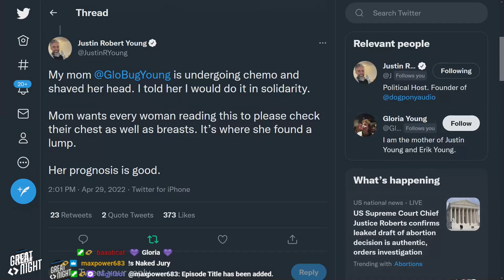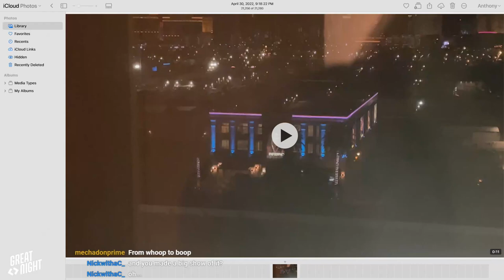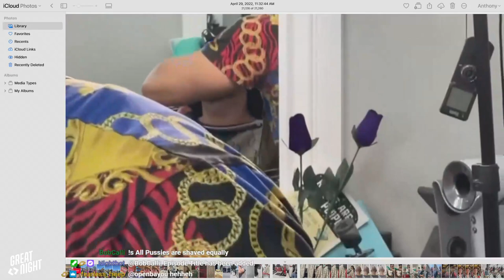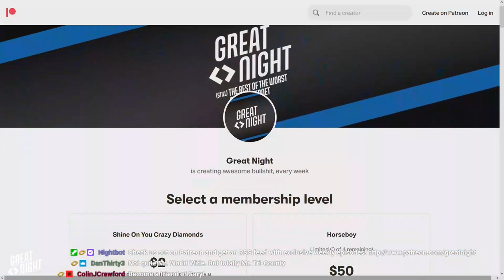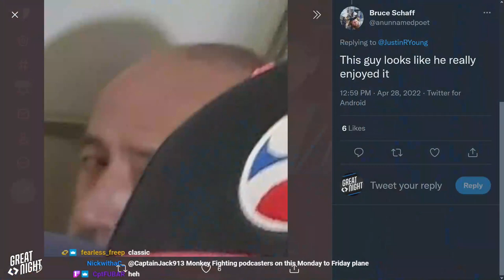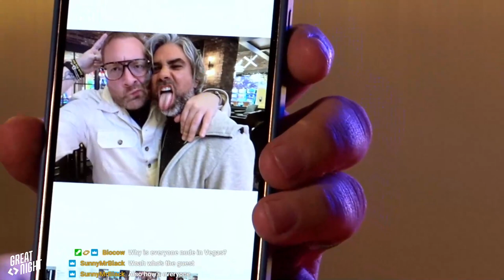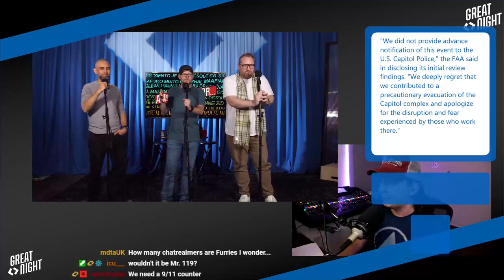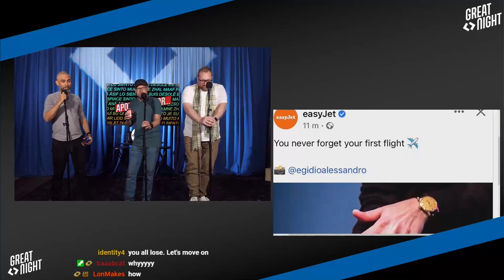Great Night #45: Zed Points (w/ Wil Harris)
We're back from Vegas! Justin's missing some hair. Did Brett's bet pay out? The OG Britto Wil Harris joins us to talk about 4 sequential photos and the very unique way he made it from Houston to Austin.
It's time for a classic game, Apologizes For! What is missing from these headlines of people fucking up big time?
Jeff Go--OH NO!